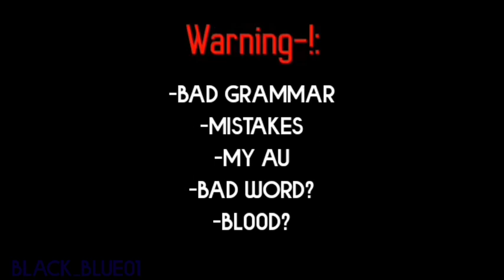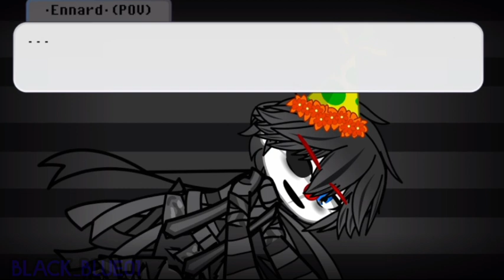`•William Insane For A Half Day!•`//°Part 2(END)°\\~Aftons GCMM~•Read Decs•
So... Yeah I've Been Not Uplouding For 2 Weeks- Sorry- Because I Have A Exam 7 Days Ago And Yesterday Was The End Of The Exam And Before The Exam I Was Having IRL Problem Too So- Sorry Again. And I Think I Will Try To Active Now!:), Alright That's All I Just Want To Say And...
•Description About The Video: ⬇️•               `
•Btw Thx For Watching-!!•✨    ``
•_⚠️WARNING-!⚠️:
•-Mistakes
•-Bad Grammar
•-My AU
•-Cringe
=~•Made By: Me[ The Creator Of  |Black_Blue01]•~=                            |

•Media Social🗂️📱:

•-FaceBook: I Never Have A Facebook-•
•-Twitter: I Never Have A Twitter-•
•-Likee: "Deleted!"•

•[More Than That It Means Fake]•

•_🎮Game Online:

•-Roblox:Blackybluey01(Not Really Online There But Still Playing)•
•-Pokemon Unite: Black_Blue01 (929Q5L4)

•-Other Than That Means Fake!!-•

•_🎥App I Used(For Video):

•-Gacha Club
•-IbisPaint X
•-KM X-PRO RED

•_📸 Screenshot Taken:

•- 673 Screenshot

•_🎶Music I Used:

•-Bonnies Lullaby / Music Box
•- Its Been So Long Music Box
•-My Gtandfathers Clock Music Box
•-Five Night At Freddy 2 Music Box
•-Dont Come Crying Music Box

•_🕧Time Taken:

•- Like 1 Weeks? ( 30 Minute,1/2 Hours And 7 Hours? Per Day)

_•And This Is Something To Get Know About Me[NO MORE ASKING AGAIN-!]•_:

-•Name: Just Call Me Dinda/Kevin•

-•Age: *:)•

-•Pronous: All Pronous[Cauce Not Really Care About It But More Prever They/Them]•

-•From: Indonesian•

-•Language I Usually Speak: Indonesian,English,Malaysia,Filipino

-•How About The Russian,French,Japan,Korean,Arabic,Spanish,Mexico,Italian,Chinese,Germany?•

•- I'm Still Learning Guys, So I Don't Really Usually Speak Them

-•My Favorite Afton•: ✨•THE BOYS AFTON•✨

-•I Usually Upload Every 1-5 Days [If Not I Might Have A RL Problem]•-

-•I Usually Uploud When 8-10PM [Night On Indonesian]•-
•That's all•.                                                         |
•Bye-! I Hope y'all have great day-!!💖•.     |```